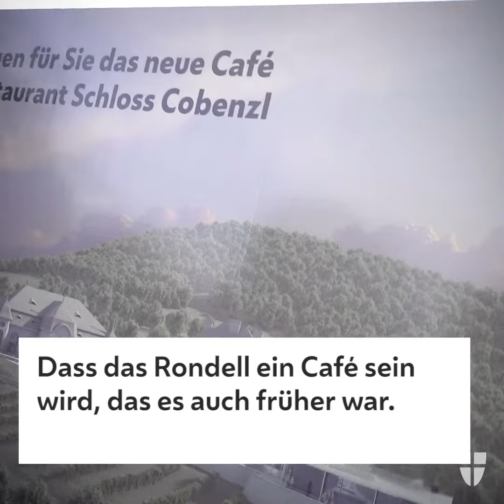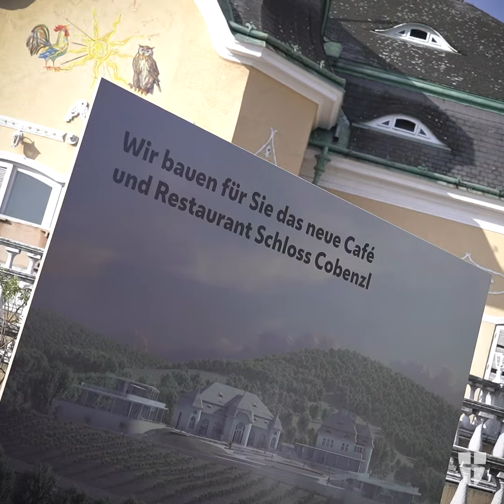Spatenstich Schloss Cobenzl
Ab Herbst 2021 ist Wien um ein beliebtes Ausflugsziel reicher. Egal ob Party oder Kaffeeplausch - Schloss Cobenzl bietet für jeden Geschmack etwas. Wir waren beim Spatenstich dabei.